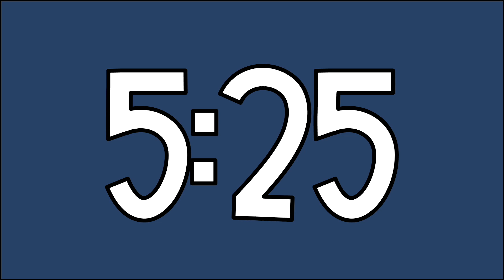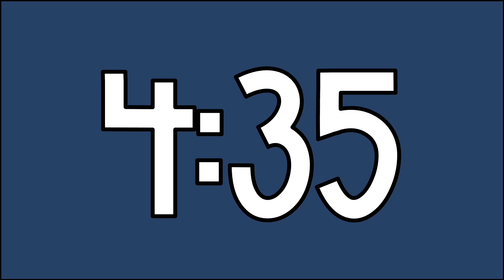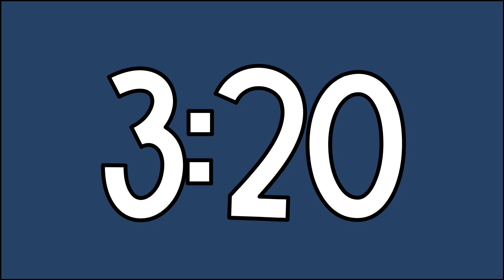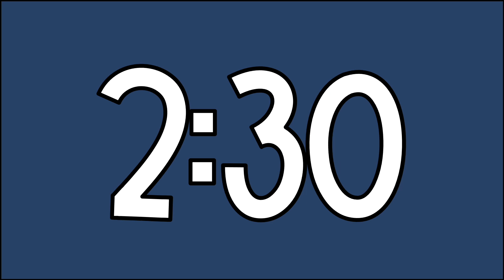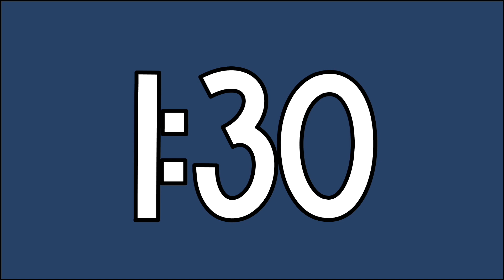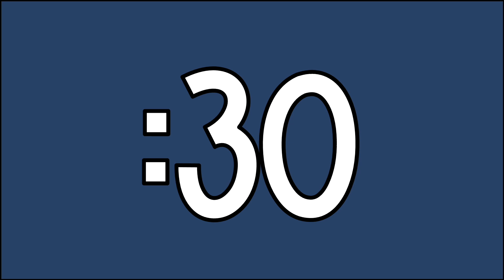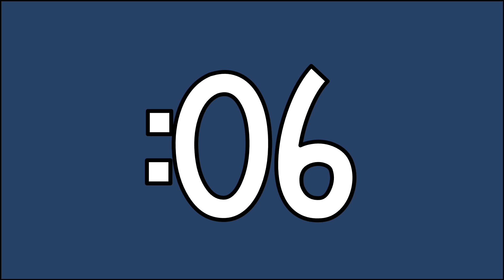10 Minute Timer (Navy)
10 Minute Timer with ringing at end

**minor flashing at :00